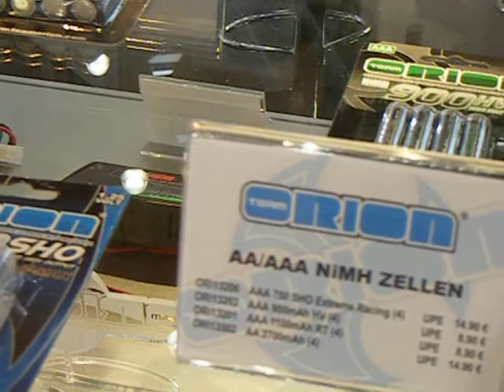TEAM ORION - Toy Fair 09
Team Orion booth at the Nuremberg Toy Fair 2009 - Spielwaremesse Part 2